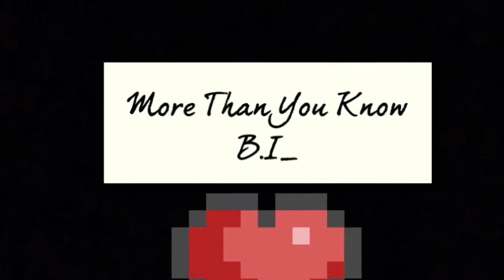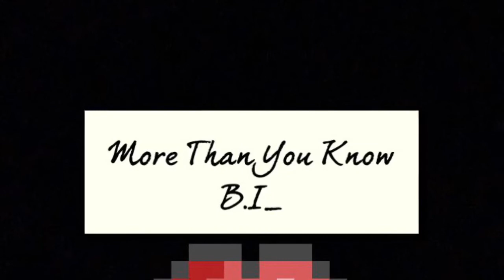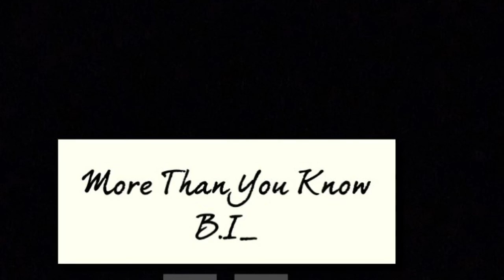B.I _ You Know